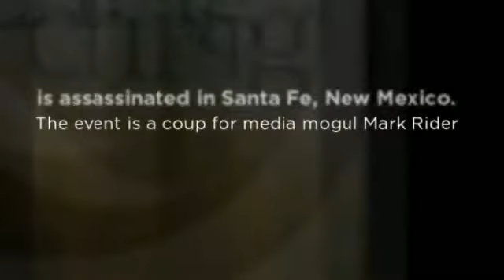Look Who's Watching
As TV cameras roll, a Tibetan boy lama is assassinated in Santa Fe,
New Mexico. The event is a coup for media mogul Mark Rider, a triumph for Chinese General Xi, and a tragedy for top Hollywood actress Susan Groves. As Susan chases the truth, she is chased in turn, the media tracking her down to a love tryst on the English
coastline. Death happens, but it is not the end. The boy lama peers out at media mogul Rider from the afterlife, and is born again as one of Rider's twins.